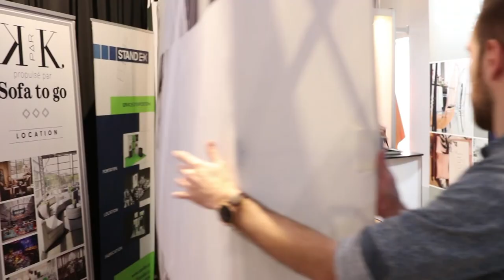Témoignages de diplômés du programme Techniques de design de présentation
Marie-Ève Merizzi et Jean-Philippe Kenney, diplômés du programme Techniques de design de présentation, parlent de leur travail de chargé de projets pour les Productions Standex.